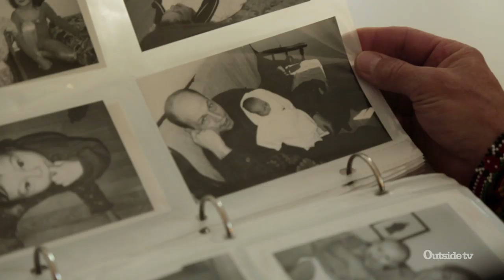Iceland: Surface of the Moon | Boundless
Simon and Turbo's season kicks off with the intense "Fire and Ice Ultra" - a 250km, seven-day stage race - camping and running through the volcanic ruggedness of the Icelandic Highlands.  Much to everyone's surprise, winter comes early, and all runners battle the plummeting temperatures as a large snowstorm closes in.